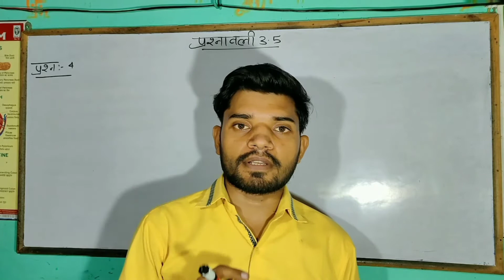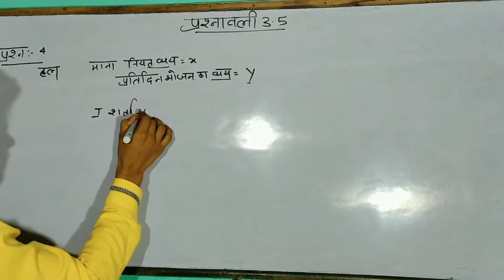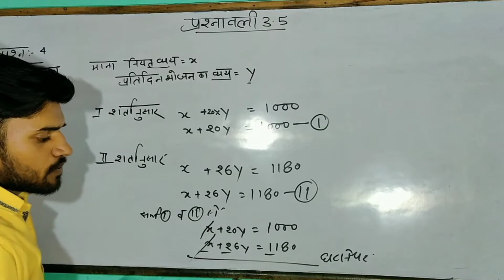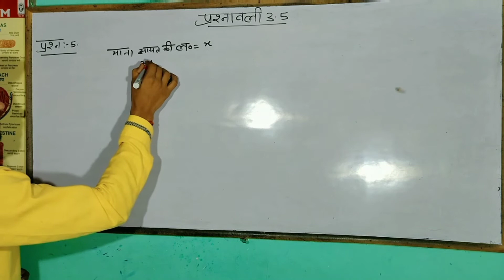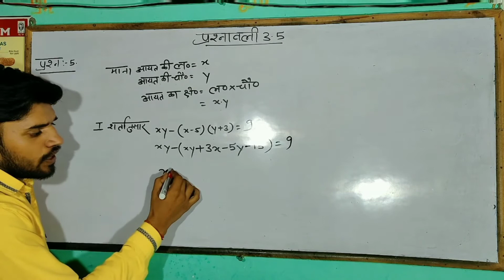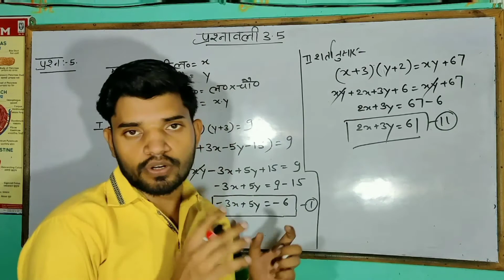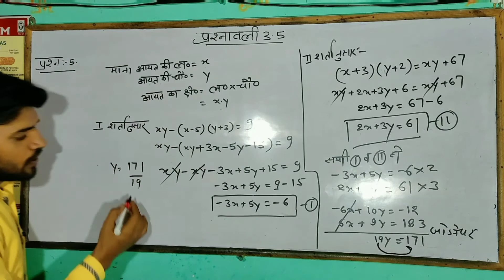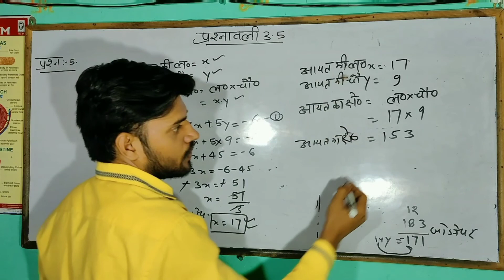समीकरण का हल भाषा आधारित प्रश्न NCERT math 10|||प्रश्नावाली 3.5|| charkhari mahoba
@SS_Classes ncert _math _10
ssrajpoot maths